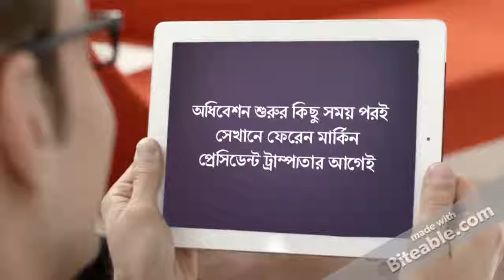Ebanka sitting on the president's chair!